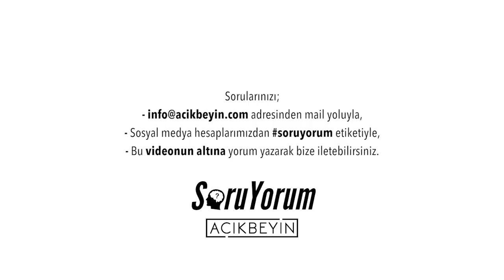SoruYorum - Acıları Yaşamayı Öğrenemeyenler Yaşamayı Öğrenemezler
SoruYorum programımızdan herkese merhaba. Soruyorum takipçileri için hem Soruyorum'da hem de bundan sonra sitesinde yapacağımız derinlikli yayınlar sizlerle olacak. Bu bölümümüzde ise gündemin yoğunluğunda bizi üzen haberlerle karşılaştığımız zaman beynimiz bu yas sürecini beynimiz nasıl işliyor? sorusu üzerinden ''Acıları yaşamayı öğrenemeyenler yaşamayı öğrenemezler'' konusunu konuştuk.

SoruYorum - Acıları Yaşamayı Öğrenemeyenler Yaşamayı Öğrenemezler videomuzu beğendiyseniz diğer videolarımıza göz atmayı unutmayın;